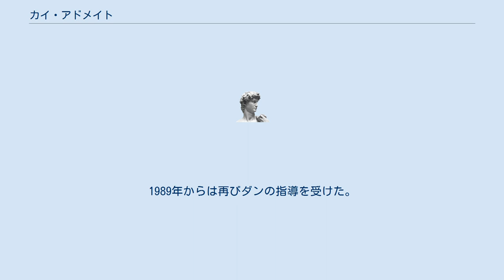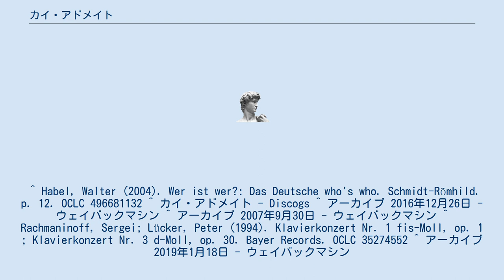カイ・アドメイト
カイ・アドメイト（Kai Adomeit, 1968年4月25日 - ）は、ドイツのピアノ奏者。
 1968年、マンハイム生まれ。
幼少期よりケイト・ビュットナーに音楽の手ほどきを受け、9歳の時にはマンハイム市よりモーツァルト賞を贈られた。
1981年からパウル・ダンに師事。
1986年からマンハイム音楽院に入学したが、1987年にミュンヘン音楽院へ移り、1989年までゲルハルト・オピッツの下で研鑽を積んだ。
1989年からは再びダンの指導を受けた。
 2013年から2017年までフォルクヴァング芸術大学で教鞭をとる。
 ^ Habel, Walter (2004). Wer ist wer?: Das Deutsche who's who. Schmidt-Römhild. p. 12. OCLC 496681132 ^ カイ・アドメイト - Discogs ^ アーカイブ 2016年12月26日 - ウェイバックマシン ^ アーカイブ 2007年9月30日 - ウェイバックマシン ^ Rachmaninoff, Sergei; Lücker, Peter (1994). Klavierkonzert Nr. 1 fis-Moll, op. 1 ; Klavierkonzert Nr. 3 d-Moll, op. 30. Bayer Records. OCLC 35274552 ^ アーカイブ 2019年1月18日 - ウェイバックマシン